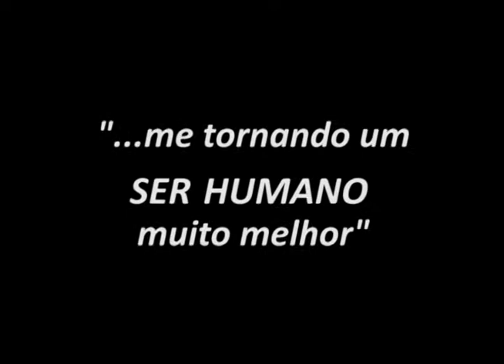Alzheimer: Carinho e paciência para vencer a barreira do esquecimento